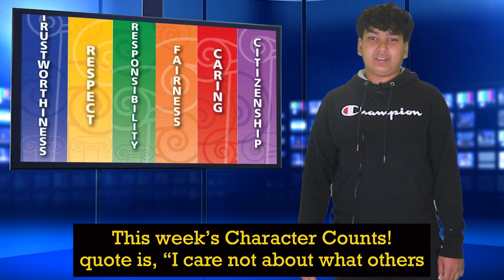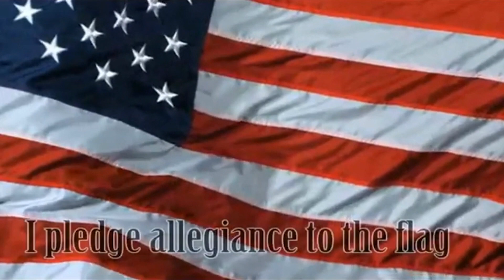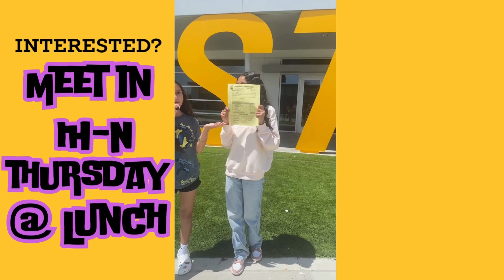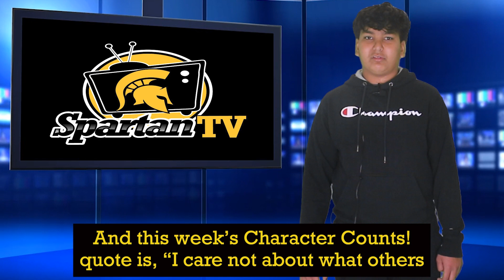STV May 8th, 2024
Here's Spartan TV for Wednesday, May 8th, 2024!